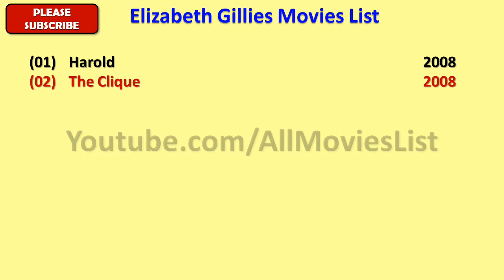Elizabeth Gillies Movies List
I wish, I could upload all Elizabeth Gillies Movies, but however there is an option to watch Elizabeth Gillies full movies by visiting the relevant channels here in Youtube.

When we talk about Elizabeth Gillies all movies list that means it also includes Elizabeth Gillies hit movies or best or super flop films names as well.

Elizabeth Gillies Film list is not complete without mentioning Elizabeth Gillies old movies which were both, blockbusters and super failure as well.

She is one such actress that gave us all kind of performance in her film career and now as a result, we have beautiful Elizabeth Gillies comedy, action, romantic movies list.

Hope you like our effort of making this video of movies list all full hd. For a real fan, Elizabeth Gillies total movies are super hit.

With this sentence we are closing this description of list of Elizabeth Gillies movies.